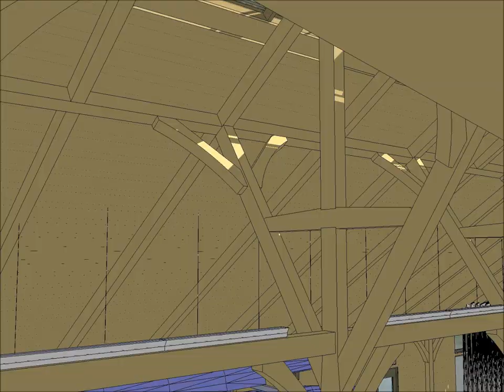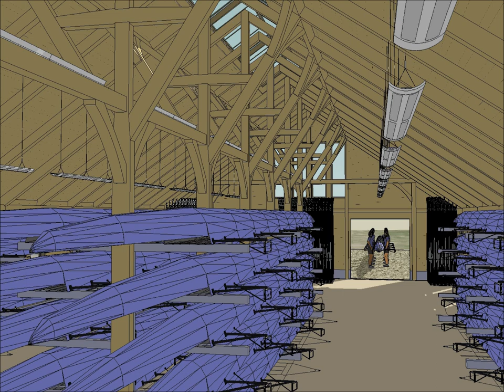Simple Boathouse video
A brief video tour through a computer model of the Simple Boathouse